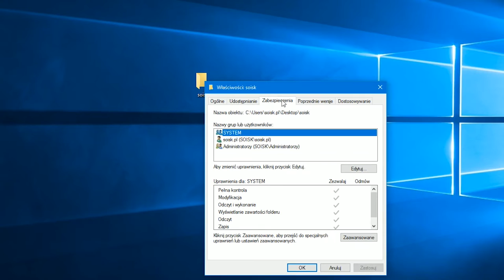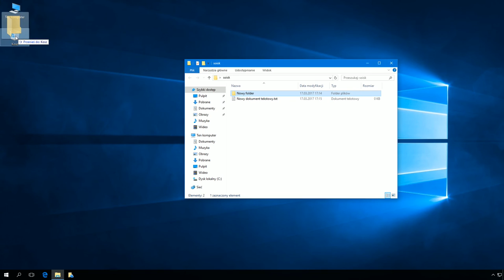Windows 10: Ochrona plików i folderów przed przypadkowym usunięciem.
Na wszelkie pytania odpowiadam w komentarzach.